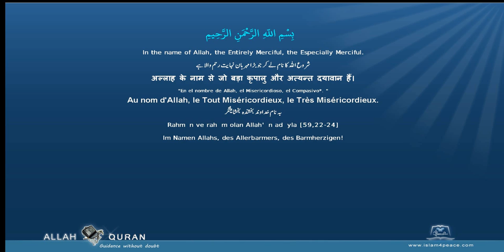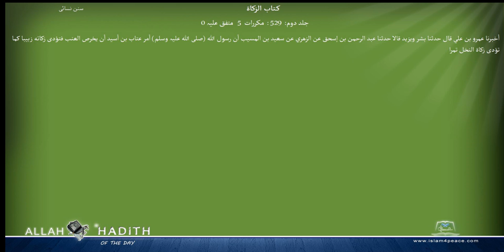Sunan an Nasai Arabic سنن النسائي021 كتاب الزكاة